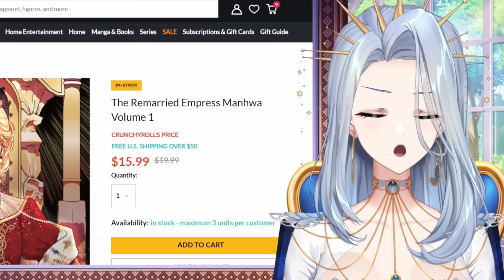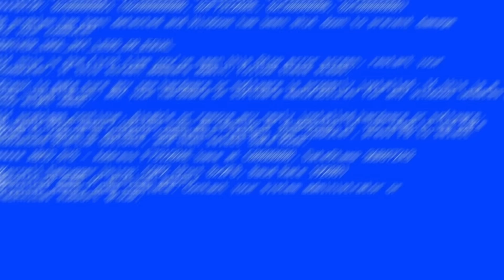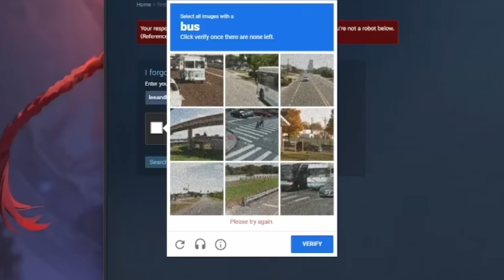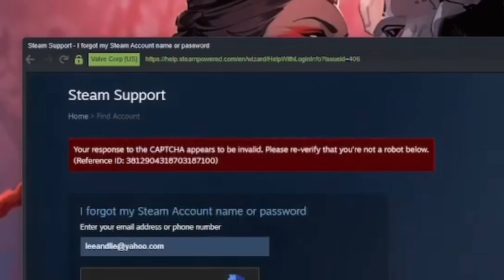2023 RECAP 🦋 (with the scuff queen)